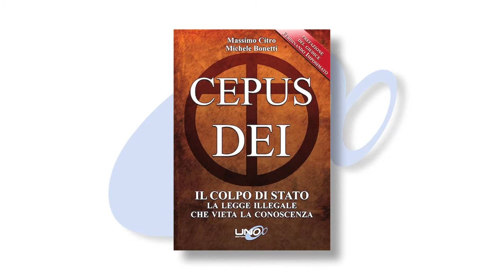Cepus Dei Intervento di Bruno Commini